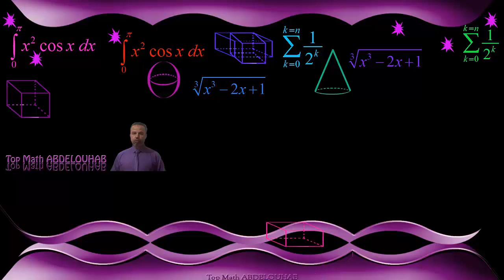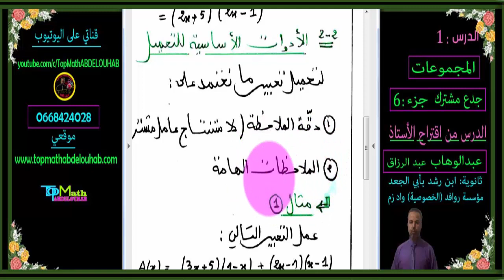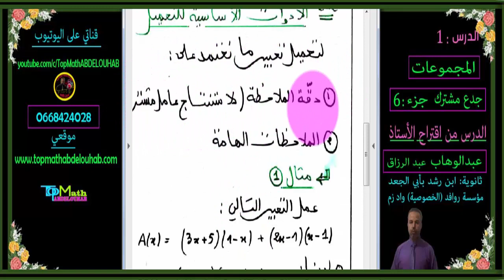( جذع مشترك علوم : الدرس1 : " المجموعات " الدرس بتفاصيله والتمارين التطبيقية ( الجزء6